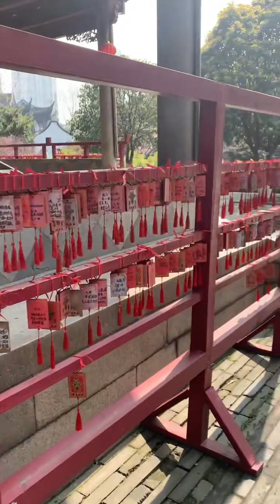China - Changzhou - Hongmei Park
Maior parque da cidade de Changzhou na China. Diversas atrações, muita natureza e tradições chinesas.